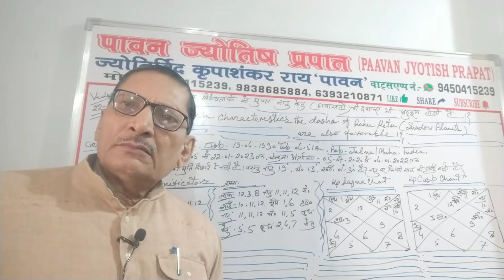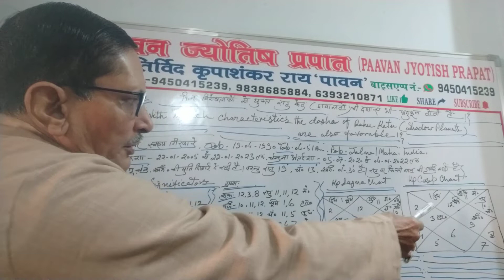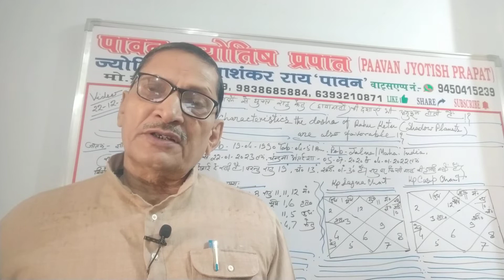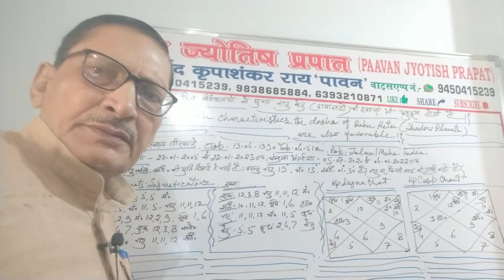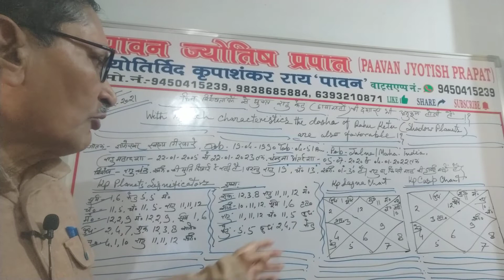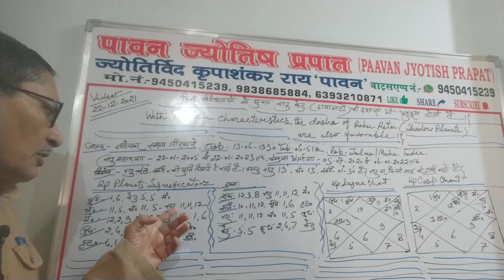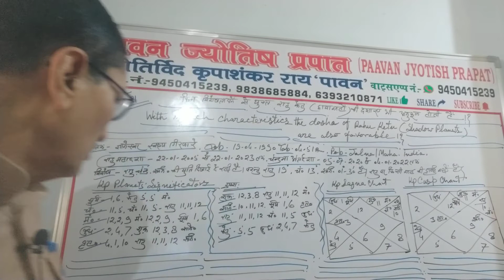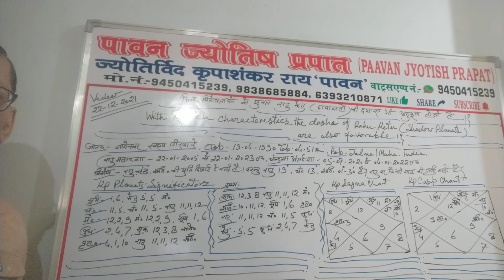किन विशेषताओं से युक्त राहु केतु(छाया ग्रहों)की दशाएं भी अनुकूल होती हैं!?characteristics of Rahu...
paavan jyotish prapat you tube channel के sulabh jyotish sandesh एवं भाग्य दर्पण तथा भविष्य तरंग और किस्मत का लेख पटल पर आप का स्वागत है।वीडियो को अंत तक पूरा देखिए।किन विशेषताओं से युक्त राहु केतु(छाया ग्रहों)की दशाएं भी अनुकूल होती हैं!?के बारे में जानकारी प्राप्त कीजिए।
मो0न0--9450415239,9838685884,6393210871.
स्थान-बांसी, जनपद-सिद्धार्थ नगर, यूपी, इंडिया.
धन्यवाद शुभकामनाएं!